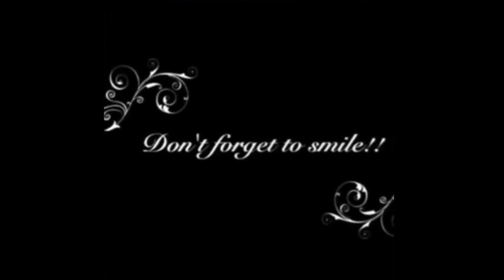(I tried talking) A Terrible Video and a NEW CHANNEL | Stardew Valley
I'm braving myself to train my speaking skills and now I'm mildly regretting it... but I'm posting it anyway :p

the very first video of series where I'll be talking will always be posted here in the main channel and the rest of it to the end of the series will be in the second channel!!!

The second channel is where I'll continue to train myself to speak in videos

videos like these are not going to be quality videos and probably messy, its literally going to be videos where I just pause the recording, its all raw recordings no edit unless I messed up in recording...

I also don't want to hear my voice that's why I'm not editing it hehe...